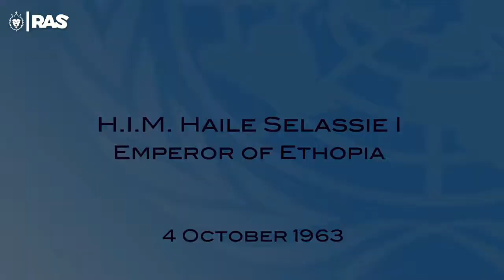Haile Selassie - 1963-10-06 - Address To The United Nations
Rasjomanny Puntorg

Resilience Spreading Reggae, Vibrations Sustaining Biodiversity (If You Don't Live To Serve, You Don't Serve To Live).

Rastafari Culture, Reggae Evolutions, Historical Legacy, Downloads Zone, Political Opinions, Social Activism.